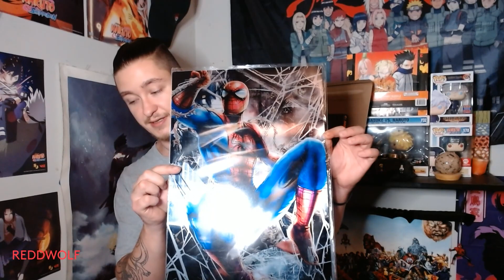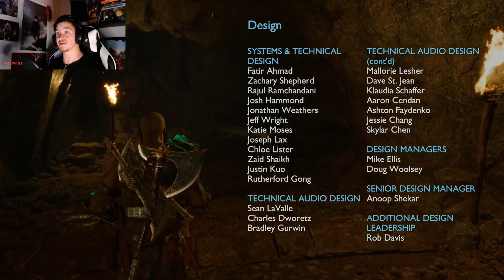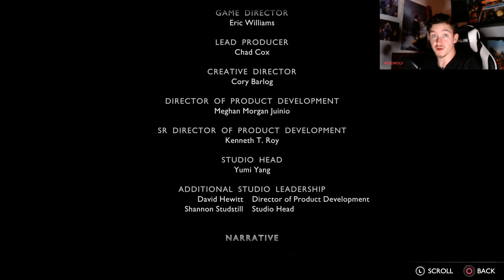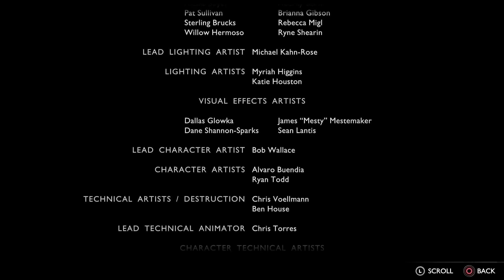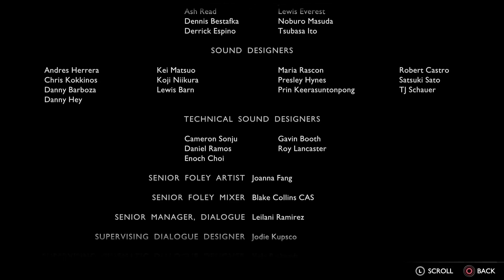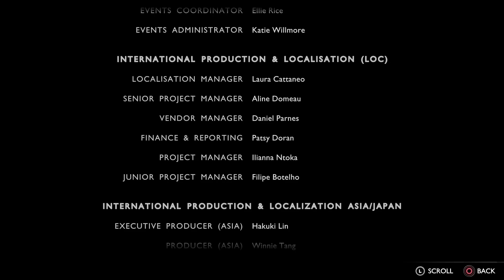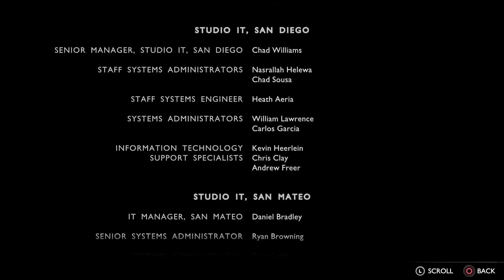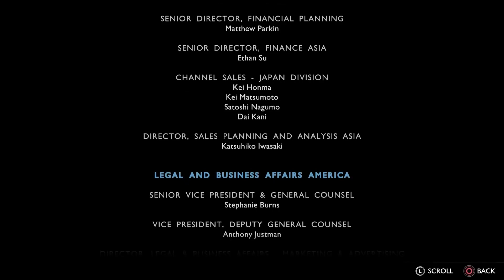GOD OF WAR RAGNAROK (PS5) PART 14 THE ENDING!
Welcome to God of War Ragnarök played on the PS5 I hope you all enjoy I am having a great time with this series! If you all have any questions for me or want to tell me about something I missed, please leave it in the comments! ID love to read what everyone has to say good or bad! I hope you all have a fantastic day!